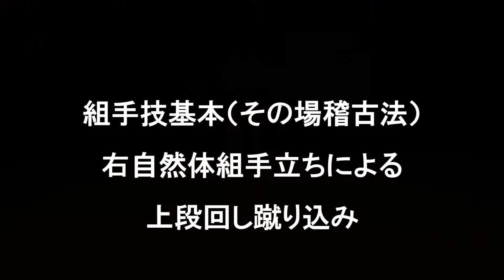組手技 基本（上段回し蹴り込み）202011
増田の身体の使い方には、まだ改善の余地はあります。特に上体の使い方ならびに全身の連携に関して、改善の余地があるでしょう。しかし、増田の身体の劣化による硬化は否めません。しかしながら、身体能力の低下によって気づくことがあります。その「気づき」を課題として、対峙しながら、より善い身体操作を研究しています。

若い方々や柔軟性の高い方々には、増田より上達する可能性があります。わたしはあくまでも指標であり、それを越えていったもらいたいと思います。そのためにも、理論だけは明確にしていきます。

なお、蹴り方の理論はデジタル空手武道教本や面授の動画で伝えていきます。